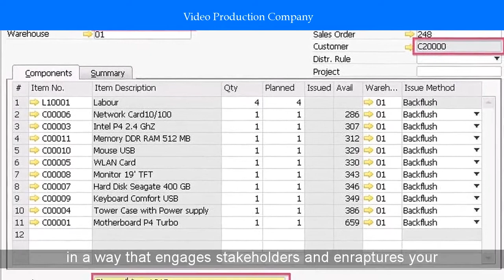Video Production Company Near Me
Searching for Video Production Company Near Me
The 10 Best Video Production Services Near Me (with Free Estimates)
is the definitive list of video production services near your location as rated by your ... After meeting with David we knew Gurson Company was our choice.
The 10 Best Marketing Video Production Services Near Me - Thumbtack
is the definitive list of marketing video production services near your ... Doug did a fabulous job of putting together a promotional video of our company.
The 10 Best Music Video Production Companies Near Me - Thumbtack
is the definitive list of music video production companies near your location as rated by your neighborhood community. Want to see who made the cut?
Video Production Company & Full Service Agency | Skeleton
is a video production company and full service agency, helping businesses & brands to achieve more with video.
Top Video Production Companies - 2018 Reviews | Clutch.co
Video is a media production company based in Washington, District of Columbia. They specialize in: Video Communications, Production, and Campaigns, ...
Valoso: Global Video Production & Coverage Company
the best video coverage and the perfect corporate video for your company, made by professional videographers and video editors.
Creative Agency & Video Production | Los Angeles + New York
in Los Angeles + New York, we are a creative agency & video production company. We create films that touch, move, and inspire for our clients.
Video Production Jobs, Employment | Indeed.com
Video Production jobs available on Indeed.com. Videographer ... video Filming and Editing. Six Pixels is a one-stop visual branding service company.
Black Fly Media | HD Video Production | Portland, Maine
in 2008, Black Fly Media is a full service, HD video production and public relations company in Portland, Maine. We specialize in commercial and ...
Orlando Video Production | Production Company Orlando | Video ...
Video Production Company, Vibrant Media Productions is an award-winning content creator devoted to crafting visually stunning imagery for web and ...
Information similar to  video production company near me:
cheap music video production, video production services, video production services near me, video production companies, video production near me, music video producers near me, video production services pricing, media production companies near me